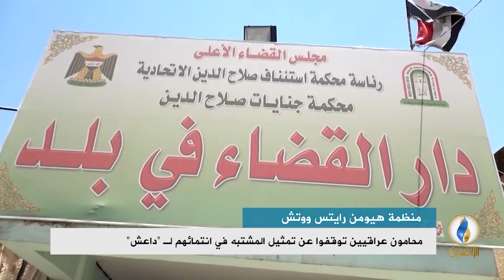تقرير إخباري.. القوات الحكومية تهدد محامين بسبب دفاعهم عن مشتبهين بانتمائهم لـ "داعش"